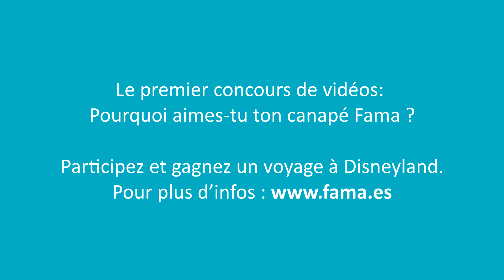Le premier concours de vidéos: Pourquoi aimes-tu ton canapé Fama ?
Le concours consistera à la réalisation d’une vidéo avec le téléphone portable ou tout autre dispositif capable d’enregistrer une vidéo dans lequel vous devrez répondre à la question:
Pourquoi aimes-tu ton canapé Fama ?

Participez et gagnez un voyage à Disneyland.